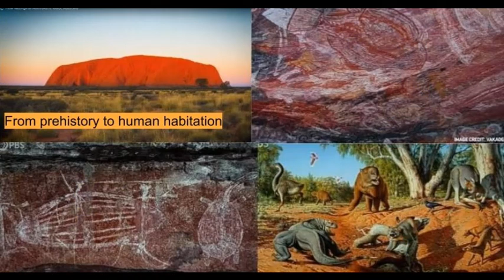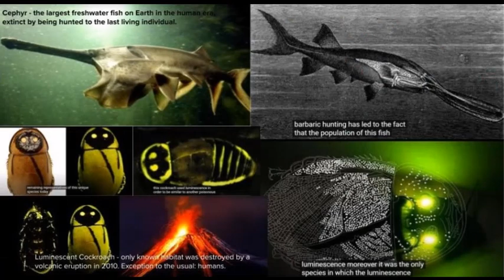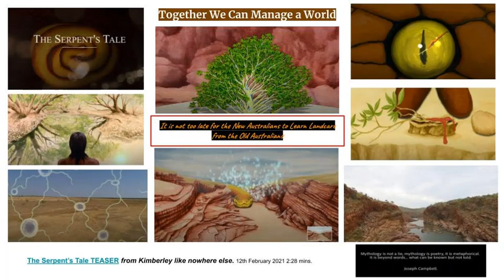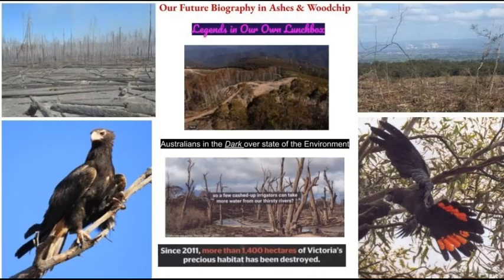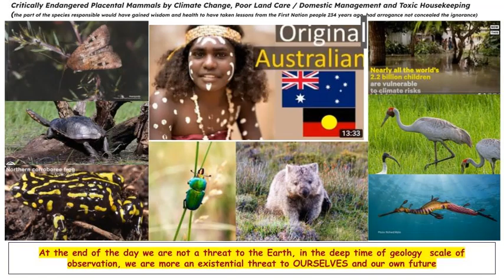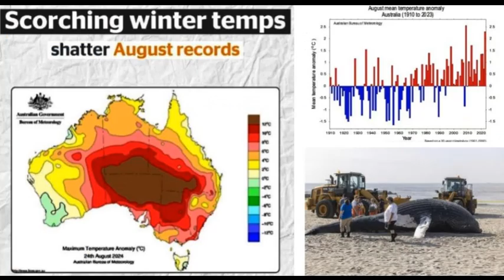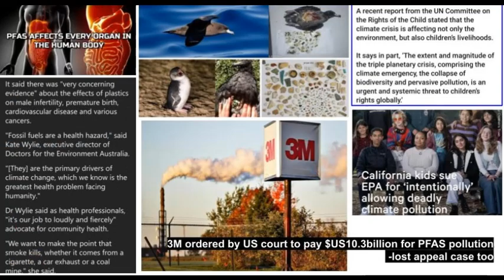Time waits for no one but worms will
Honouring the other species with which we share life on Earth, with music from the Rolling Stones (in title)